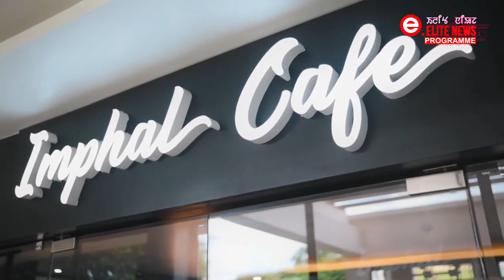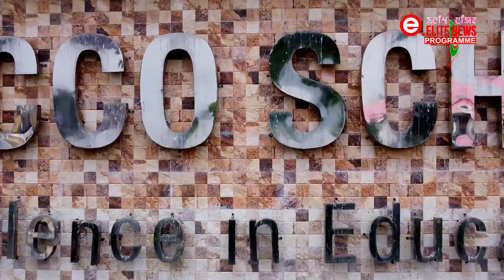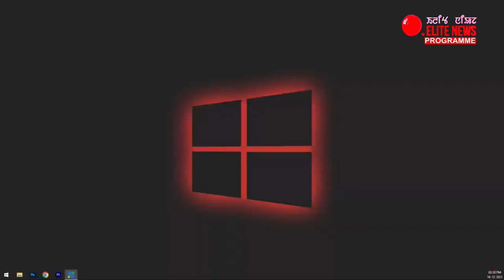Veymai (Tungjoy) Baptist Church. pnba new church building dedication | Elite tv | 16th Dec 2022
Veymai (Tungjoy) Baptist Church. PNBA
New church building dedication (Closing)
cum
75th anniversary celebration